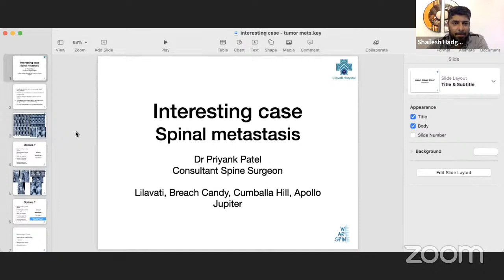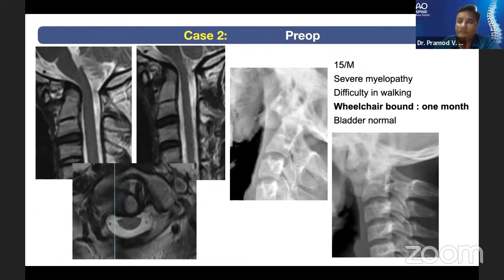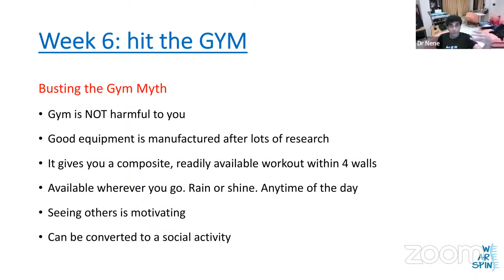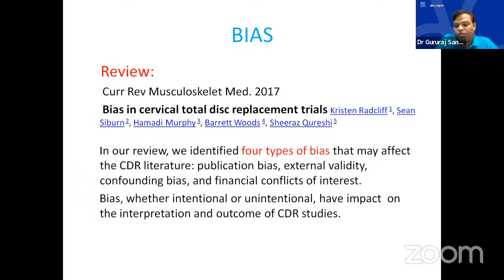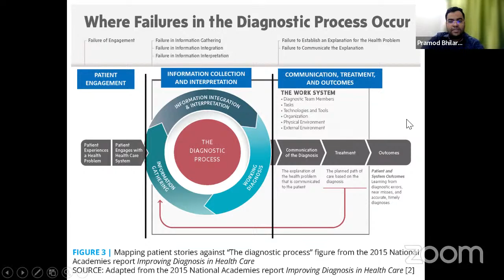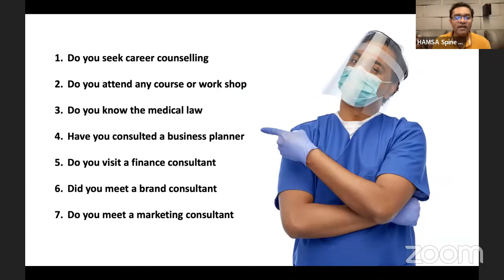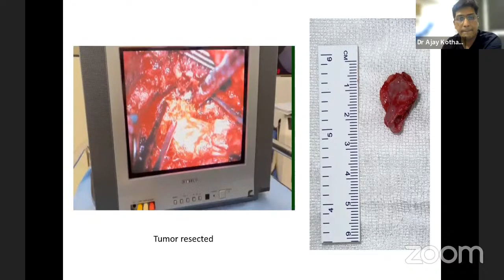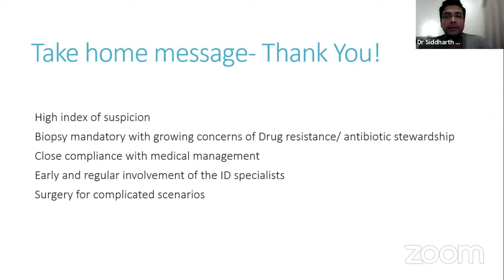The Pune Spine – Weekend 8th Edition – Dilemmas and Decision Making in Spine : DAY 2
🔰 The Pune Spine - Weekend 8th Edition - MEET THE MASTERS

"Dilemmas and Decision Making in Spine"
(Case presentations II Debates II Invited Talks)

Timings:6 PM 9 PM
Venue: ONLINE ON ZOOM PLATFORM*

Registration is Free but Compulsory

 Organising Committee:
 Dr. Shailesh Hadgaonkar, Dr. Ajay Kothari, Dr. Siddharth Aiyer, Dr Pramod Bhilare

Dr. Parag Sancheti (Chairman-SIOR )
Dr. Ashok Shyam (Co-Convenor)

Best of National Faculty
Best of International Speakers
# A Bunch of Academic + A Pinch of Non-academic